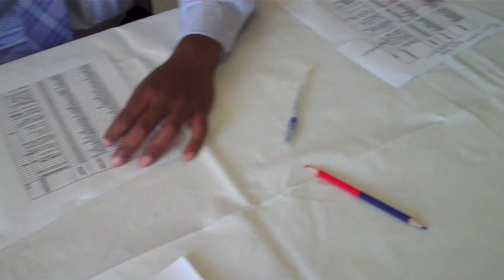Long Branch Middle School Prom 2011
LBMS 8th Grade Prom June 2011. Shot and Edited by the LBMS TV  Studio. Copies of next years Prom 2012 will be sold at Prom. This is the first and only one that you will find on youtube for free. Enjoy!! Congrats 8th Grade. We hope you are enjoying high school, miss you all.